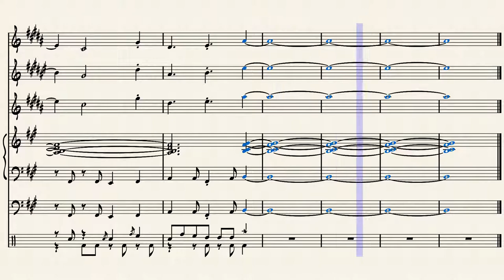Layer Cake by Shoji Meguro (Arr. by Rinkana1)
Layer Cake by Shoji Meguro
Music for the Airsoft Shop in Persona 5 and Persona 5 Royal